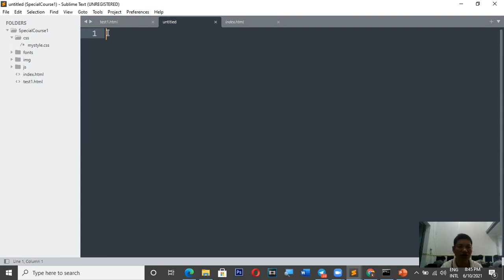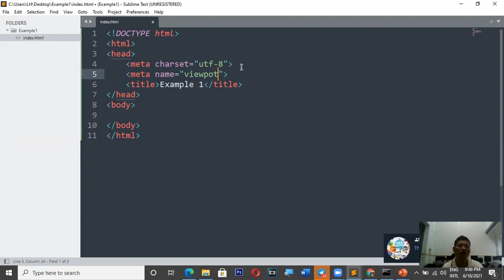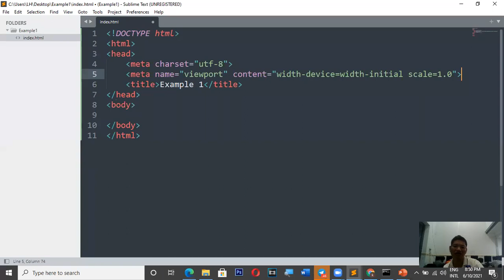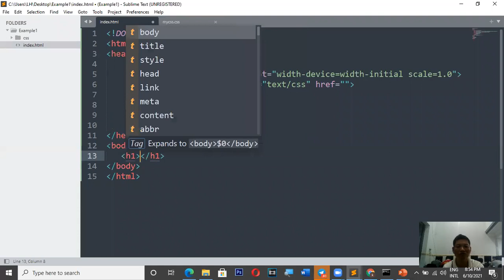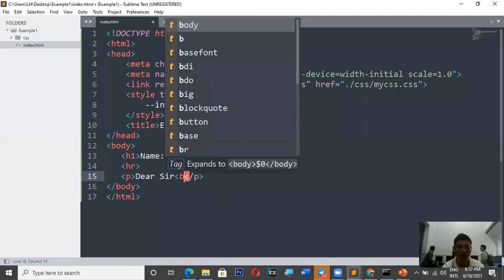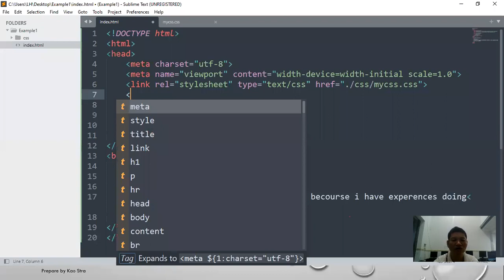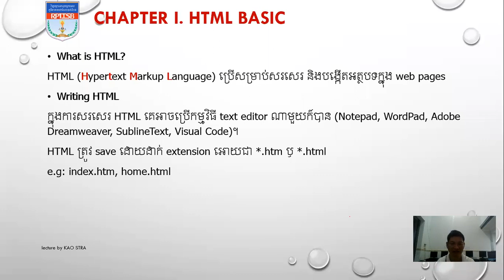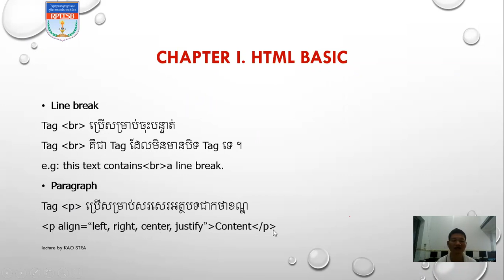HTML-Chapter 1 Basic HTML using text formatting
using tag text formatting, font and style text